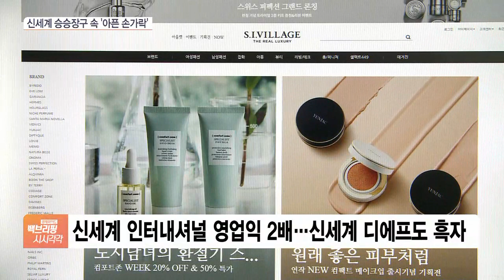승승장구 신세계 ‘아픈손가락’ 신세계까사…올해도 적자?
[앵커]

신세계가 지난 3분기, 역대 최대 규모의 영업익을 거두면서 승승장구하고 있습니다.

백화점 공간 혁신 등 오프라인 경쟁력 강화 전략이 통했다는 평가가 나오는데요.

이런 와중에도 아픈 손가락이 있습니다.

만년 적자를 보고 있는 신세계 까사인데 올해는 긴 터널에서 벗어날 수 있을지에 업계 관심이 쏠리고 있습니다.

김완진 기자, 신세계, 그룹 전반으로는 분위기가 좋은데, 3분기 성적표 어떻게 나왔습니까?

[기자]

지난 3분기 영업익 1,024억 원을 기록했습니다.